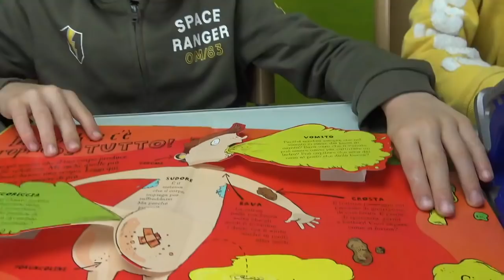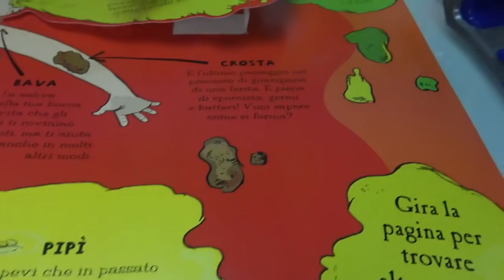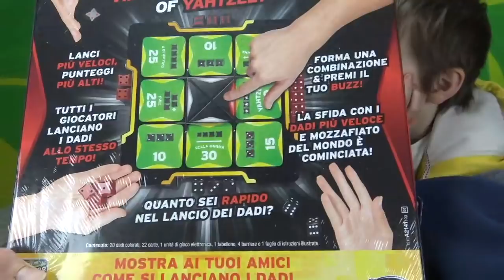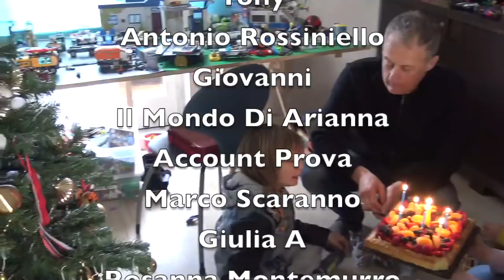NIKITA 8 ANNI #2 APRO MIEI REGALI : lego , nerf, giochi - FESTA DI COMPLEANNO - Canale Nikita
Nikita 8 anni ! Ecco e' la mia festa di compleanno ... sto diventando vecchio anche io : ho soffiato 8 candeline sulla mia torta di compleanno ... tanti amici ,  regali  ... ho fatto anche il barista per miei amici )))
e dopo apriamo tutti i miei regali con mio amico Dragos